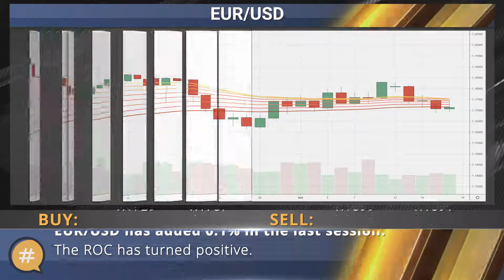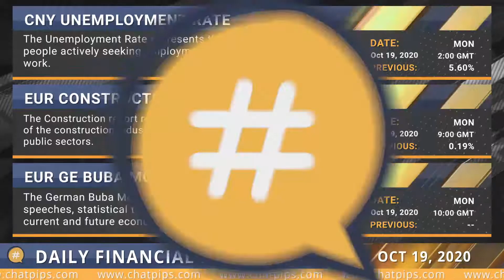ChatPips - Daily financial news 19-10-2020.mp4